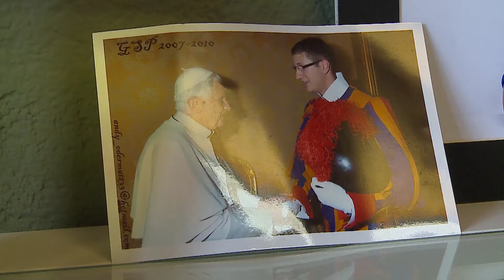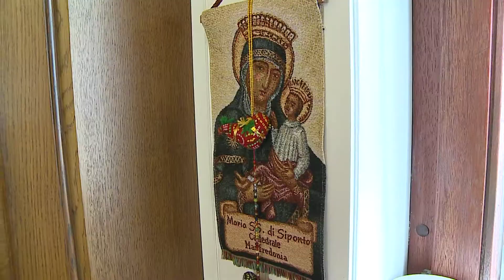TeleZüri bide Schwiizergarde II Teil 1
Nach dem Abschluss der Rekrutenschule besuchen wir Michael Odermatt ein weiteres Mal bei der kleinsten Armee der Welt. Sehen Sie wie die Gardisten getrennt und vereidigt werden.
TeleZüri bide Schwiizergarde heute nach den ZüriNews.